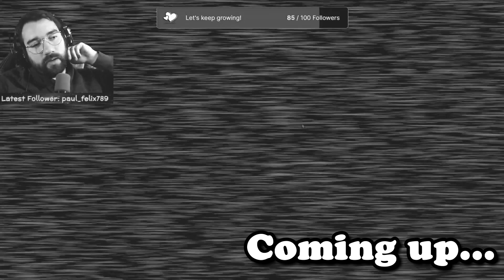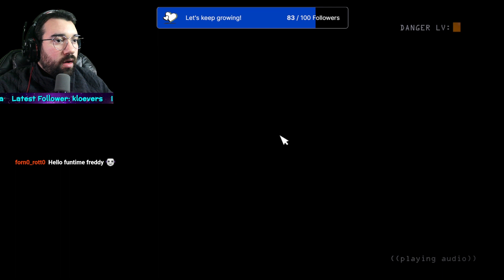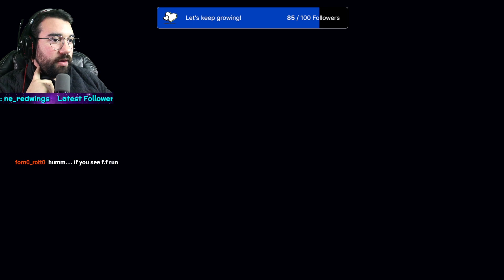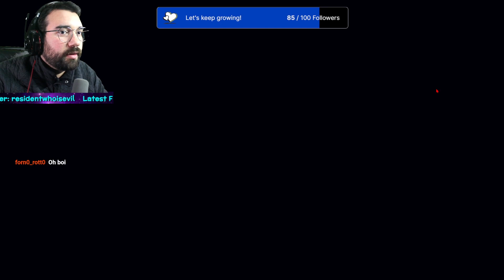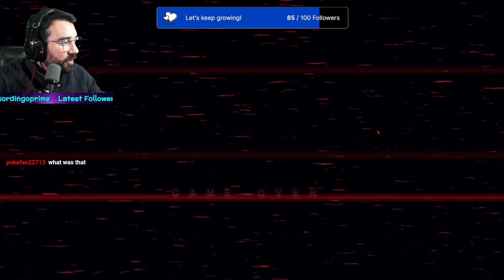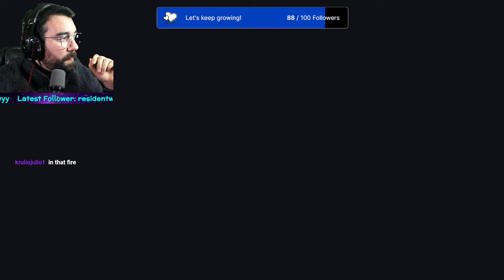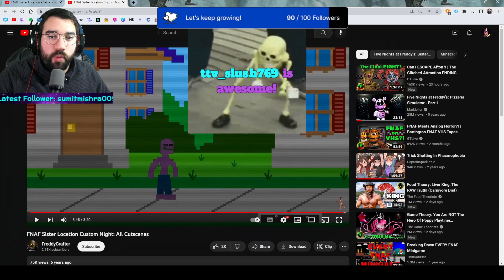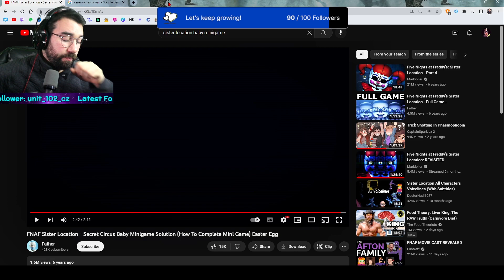ALL THE LORE OF FNAF IN ONE GAME | Five Nights at Freddy's: Sister Location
I've always wanted to play Sister Location because of the big lore reveals that happen in this game! It's super fun, super immersive and filled to the brim with lore bits.